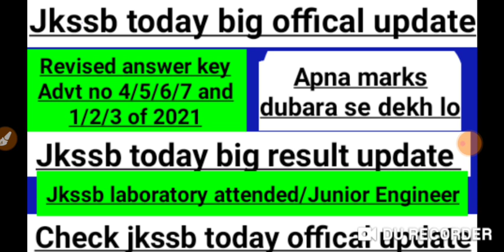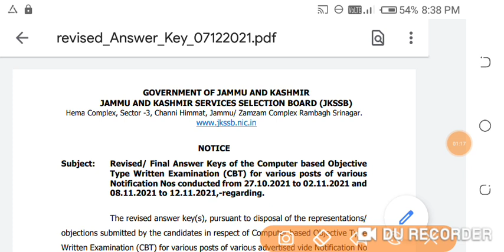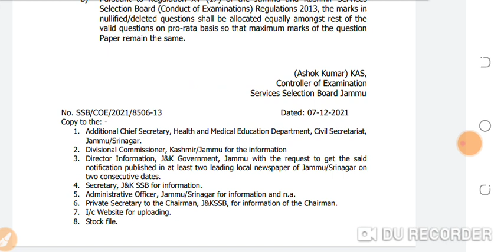Jkssb revised answer key|Jkssb today result update|Laboratory attended/Junior engineer